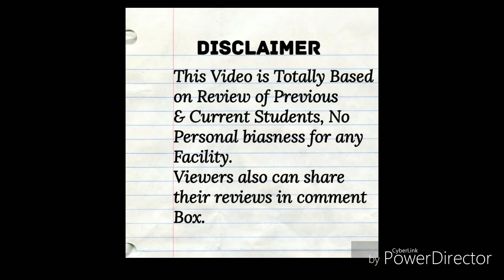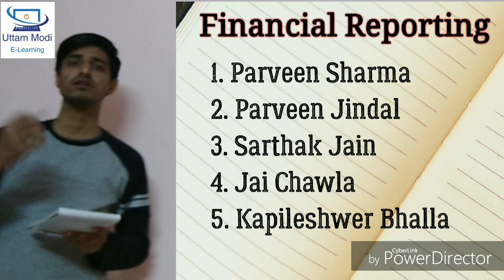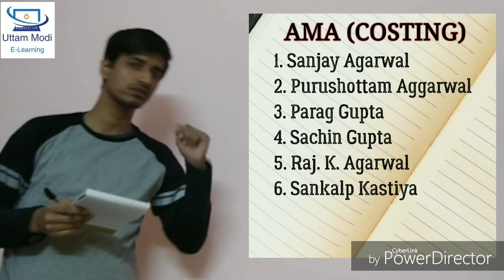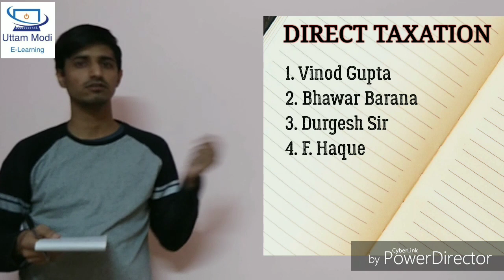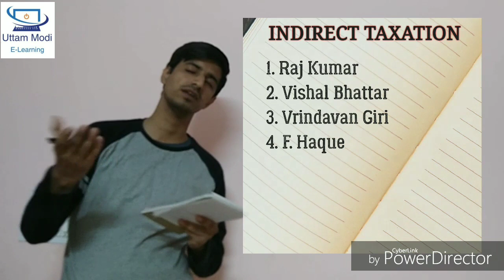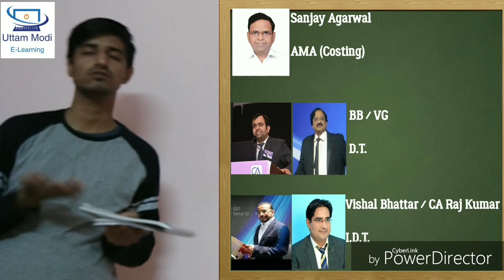CA Final की Coaching किससे करे | Best Faculty For CA Final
Best Faculty For CA Final

A video Based on Review of past and current students.